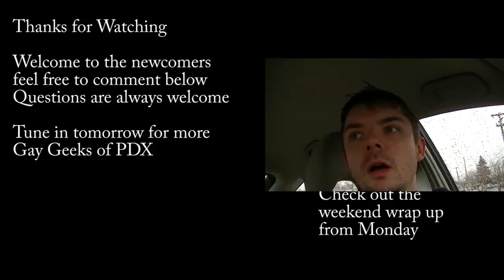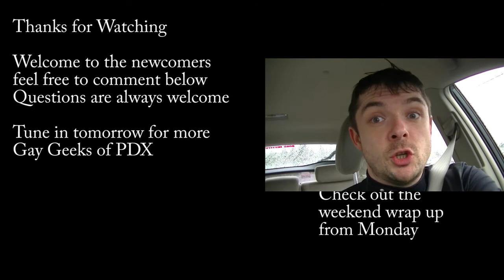Sunny Day with Nature 03-12-2014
This turned out to be a short video than I was expecting.  So its mostly Nature sounds and what not.  Spent a Good chunk of the day at DHS so there was like 3 hours of no recording so I could spend 4 minutes at the window saying.. hey I changed my address.

LINKS!